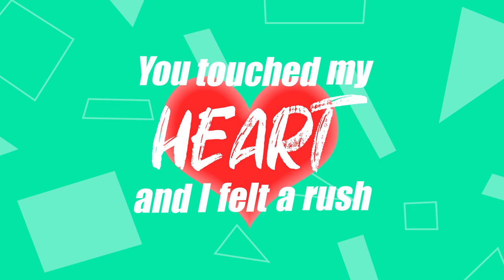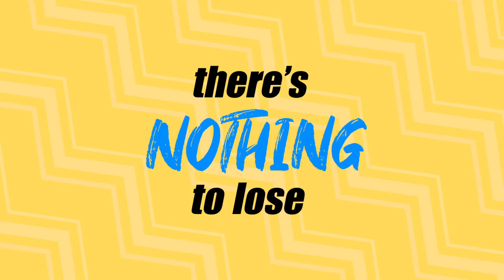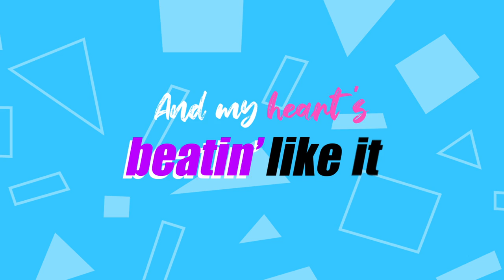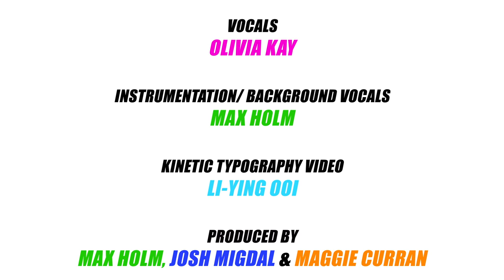Moment In Time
Moment in Time is a Post-Pandemic Uplifting Pop Dance tune with Lyrics by my mother Maggie Curran about her philosophy of life.

Composed and produced by Max Holm with Lyrics by Maggie Curran, featuring 17 year-old singer Olivia Kay, a former The Voice contestant on Miley Cyrus' team - interviewed by Barbara Walters at the age of 10.

Max Holm is a Berklee graduate, an award-winning pianist and composer, who's performed hundreds of jazz concerts in the US and in Europe - often with renowned musical artists. He was the lead producer of Moment In Time, supported by Los Angeles team Brian R. Taylor and Josh Migdal from Mix & Track - whose music has won Emmy & Academy awards.

Stream MOMENT IN TIME on Spotify and other streaming platforms.

Do you like it? Hit the thumbs up button, comment and share it!